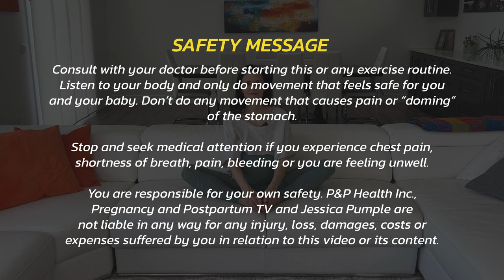Pregnancy Stretches While You Watch NETFLIX (Or Your Favorite Show)!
Today we are doing pregnancy stretches that you can do while you watch NETFLIX or your favorite show. During pregnancy be mindful to only gently stretch to not get injured. With the extra relaxin hormone during pregnancy (and for several weeks after) we want to be extra careful to not overstretch.

Find newest monthly pregnancy and postpartum challenge in the COMMUNITY TAB!

Jessica Pumple is a registered dietitian, certified pre & postnatal fitness instructor, and pregnancy & postpartum core exercise specialist. She helps pregnant women stay fit, have healthy babies, and easier labors. She helps new moms with postpartum recovery, to heal and strengthen their core and find more energy!